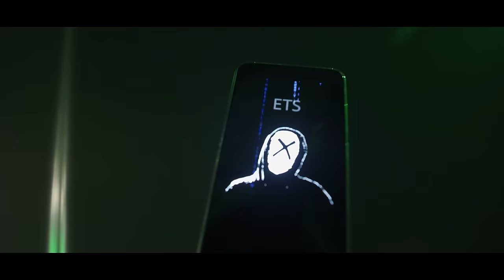LX feat. Malik Montana - Kryptophon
Produced by Dio Mudara & DeeVoe

Video Credits:
Creative Director x Video Editor: Patryk Skoczylas

Produktionsteam:
Marcin Jarzemski, Patryk Ryfczyński, Patrycjusz Pasik